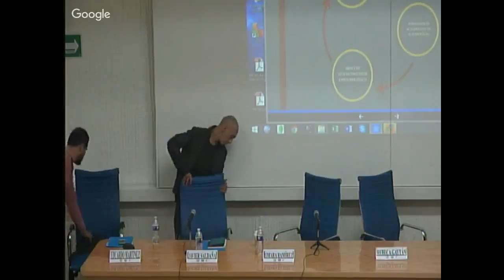De lo poscolonial a la descolonización